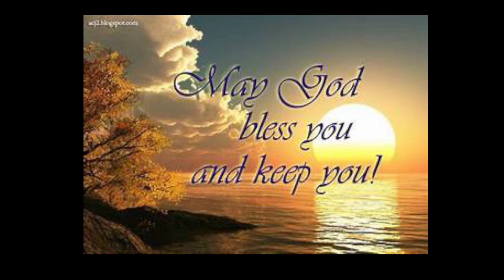September 18, 2024 Wednesday Evening Teaching Service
"The Rapture (cont.)" with Brother David Kennemore. Brother Kennemore wraps up this important subject of the The Rapture of the Church and the events that will happen at the Second Coming of Christ. His main scripture is: 1 Thessalonians 4:13-18. In these verses, the events of the Rapture are listed. Other scriptures discussed: 1 Thessalonians 5:23, 2nd Corinthians 5:5-9, 1 Corinthians 15:50-58, 1 John 3:2, Philippians 3:21. and Revelations 21:4 paraphrasing. "there is coming a day with no sorrow, no tears, etc". Amen! There is coming a day when Jesus will return and by the sound of the trumpet, those who know Jesus and are saved, will be called up in the to meet Him. What a day that will be!!! We can have hope and look forward to that day!